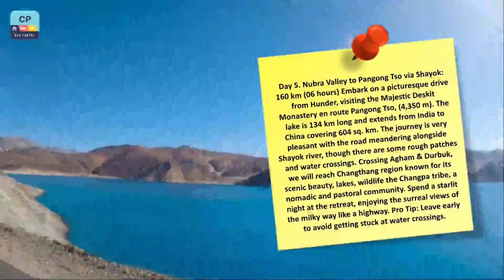Leh I Ladakh I Ladakh Trip 6 Nights I Bike Tour I Nubra Valley I Pangong I Stok I Thiksey I Indus I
Ladakh I Best Travelling Time I Nubra Valley I Pangong I Khardugla I Warila I Changla Pass I Leh I

Ladakh I Leh I Nubra I Pangong I Khardung La I Wari La Pass I Chang La I Shey Village
Pangong Lake
Khardung La
Magnetic Hill
Zanskar Valley
Nubra Valley
Shanti Stupa
Stok Palace
Tso Moriri
Hall of Fame Leh
Thiksey Monastery
Sangam
Shey Monastery and Palace
Hemis Monastery
Rafting in Ladakh
Pathar Sahib Gurudwara
Kargil
Likir Monastery
Alchi Monastery
Spituk Monastery
Diskit Monastery
Bactrian Camel Safari
Leh Palace
Tso Kar
Hemis National Park
Chadar Trek: The Unique Frozen River Trek
Hunder Village
Taglang La
Turtuk
Hundur Monastery
Phugtal Monastery
Lamayuru
Stargazing
Chang La Pass
Chemrey Monastery
Namgyal Tsemo Monastery
Treks in Ladakh
Sankar Gompa
Druk White Lotus School
Sindhu Darshan Festival
Changthang Wildlife Sanctuary
Nyoma
Mountain Biking in Ladakh
Chumathang Hot Spring
Panamik Hot Springs
Yarab Tso Lake
MoonLand
Darcha Padum Trek
Maitreya Buddha
Shyok Valley
Samstanling Monastery
Lamayuru Monastery
Wanla Gompa
Stakna Gompa
Gotsang Gompa
Umling La Pass
Hanle
Shang Gompa
Hemis Festival

Happy Selling !!